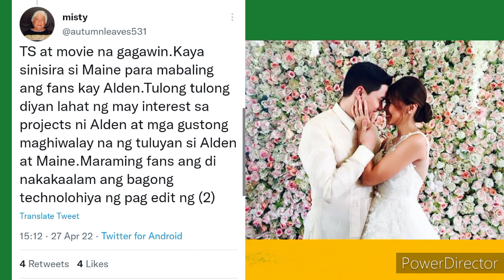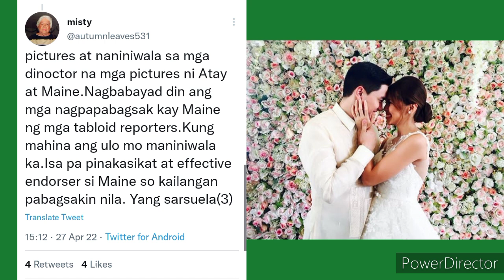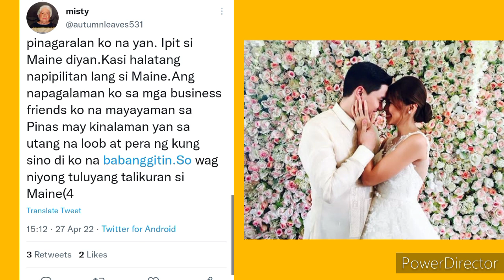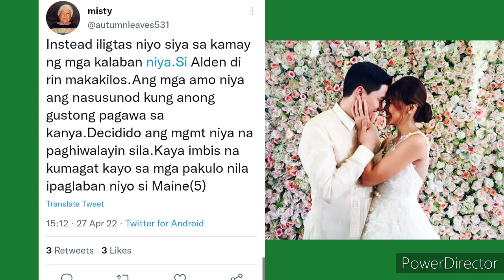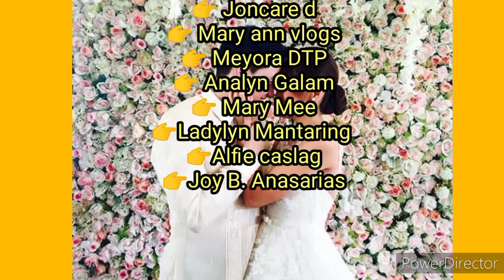Aldub/ Maichard Update sa pinaghihiwalay ?!